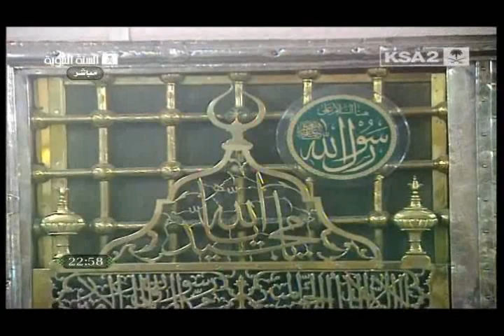الوتر والدعاء الشيخ البدير الليلة 14 تراويح المدينة 1432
الليلة 14 صلاة التراويح بالمسجد النبوي المدينة لعام 1432 ه
Taraweeh1432 14th Night 1st10 By Sheikh AleSheikh